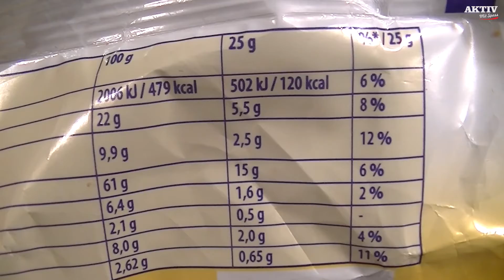Blitzdiät 10by10 Tag 6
Mein Ziel sind 10 kg in 10 Tagen.
Ich habe bereits 5,2 kg abgenommen uns es bleiben mir noch 4 Tage!
Hier ist die Zusammenfassung des 6. Tages meiner Blitzdiät.